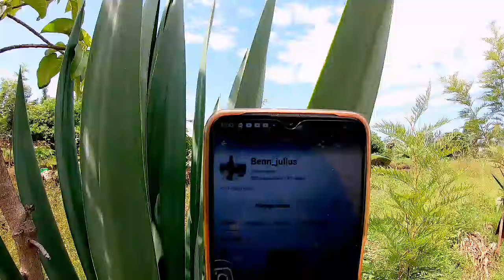UNITY IS STRENGTH!!!...@ItsNasto PLANTING MAIZE FOR AN ORPHANAGE.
Today I went to the farm to help @ItsNasto nasto plant maize because he was doing this for charity for orphanage children so that they cannot luck food and their plates and I chipped in because that's what was the best for me to do and please enjoy this video